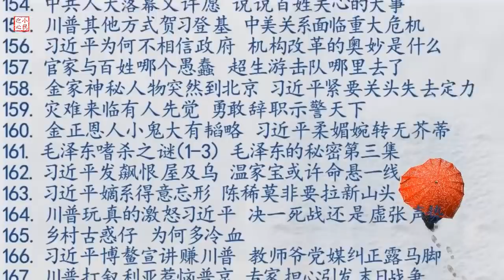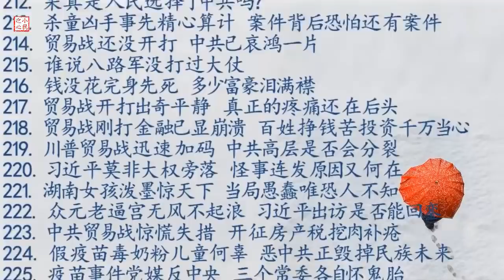震惊：国人集体偷渡命丧英伦 百姓为何拼死逃离中国 2019.10.25 No.480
哀悼英国39偷渡遇难者。